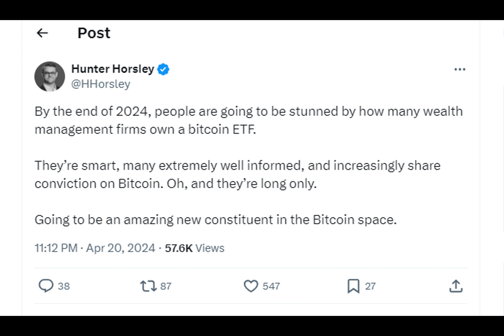Wealth management firms to boost Bitcoin ETF holdings - Bitwise CEO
Have you ever wondered about the future of Bitcoin exchange-traded funds (ETFs) in wealth management firms? Well, Bitwise CEO Hunter Horsley has made an interesting prediction. He believes that these firms will increase their holdings in Bitcoin ETFs. This prediction arises during a time when Bitcoin ETFs are expected to gain more traction following the recent halving event.